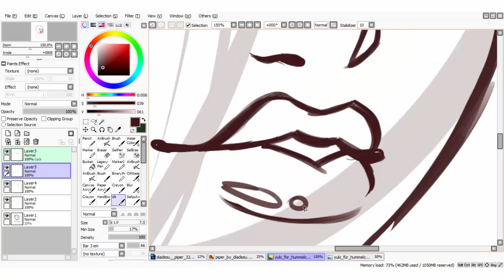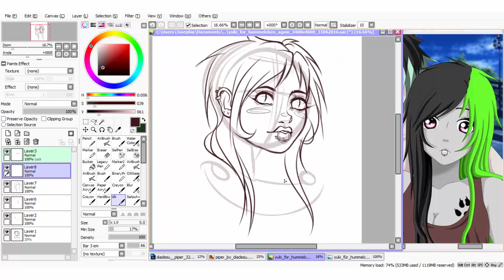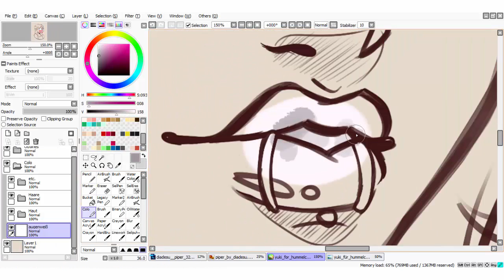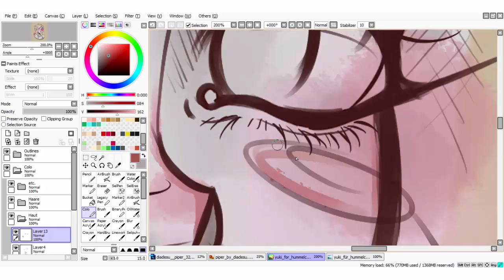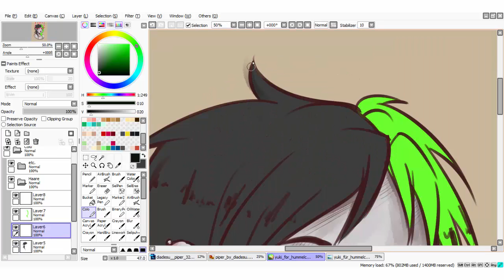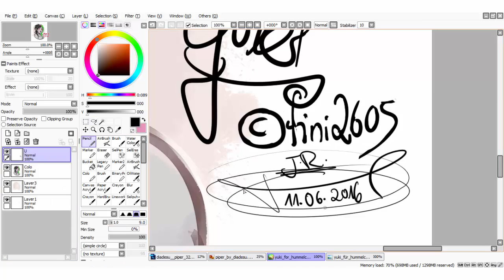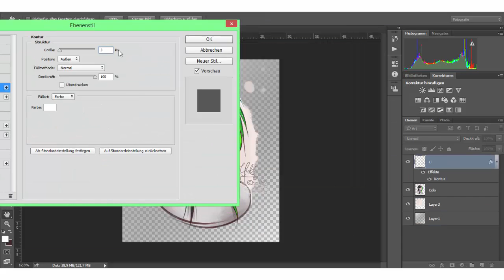RPC DRAWING [Paint Tool SAI] • Yuki gift SpeedPaint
Programs: Paint Tool SAI, Camtasia Studio 8, Photoshop CC 2015
Painted with: Wacom Intuos pen & touch Tablet (Manga edition)

1. Alternative Rock Royalty - Free Music - Energetic Soundtrack
2. Revelation - Atmospheric Instrumental Rock Background Music

© OC by Sayuri Katsuragi (FB)